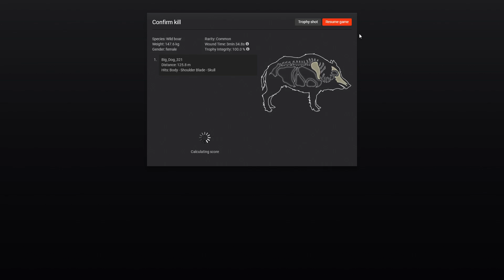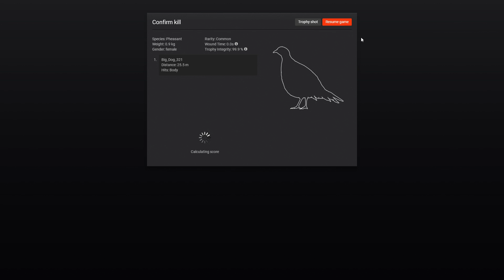theHunter Classic: Wild Boar Mission 3 - Three Little Piggies Wild Boar Mission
Placed hog feeder for mission to have three hogs close to each other to make mission faster to complete.
Had problem with audio during recording